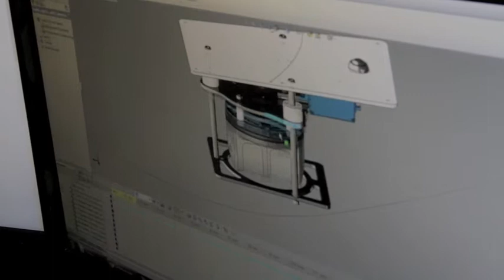Altavian Inc.'s Thomas Rambo: Faces of Technology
Hear from Thomas Rambo, Altavian chief operating officer, as he explains how his company develops products for the unmanned aerial systems industry.